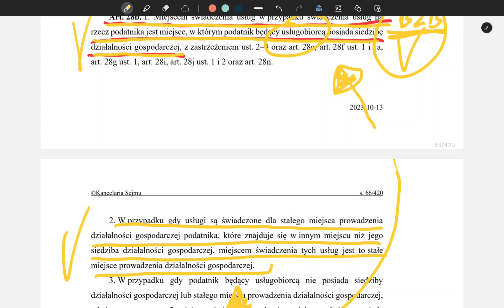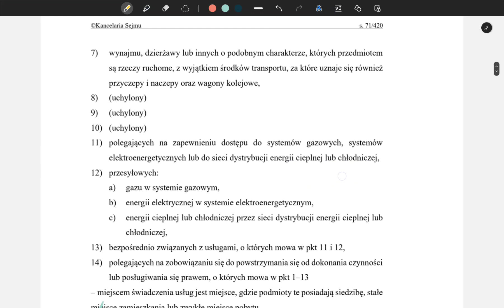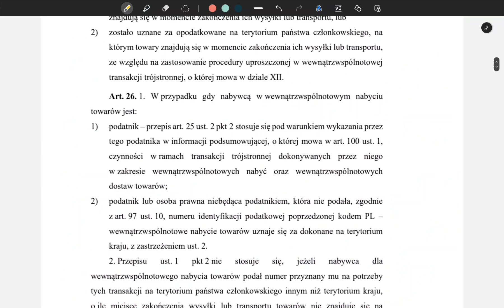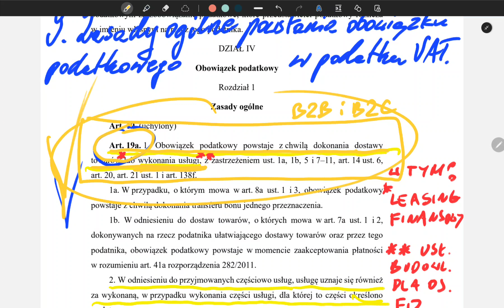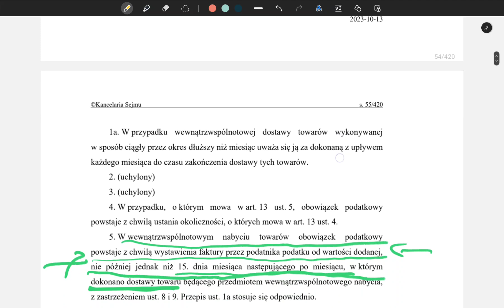24. Co to są usługi na ruchomym majątku rzeczowym w VAT?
PROPOZYCJA ODPOWIEDZI NA PYTANIE NR 24 Z ZAKRESU Podatek od towarów i usług. B. Pytania otwarte:

24. Usługi na ruchomym majątku rzeczowym w rozumieniu ustawy o podatku od towarów i usług: podaj przykłady, określ miejsce świadczenia i zasady opodatkowania.

WYKAZ PYTAŃ I ZADAŃ EGZAMINACYJNYCH DO EGZAMINU NA DORADCĘ PODATKOWEGO.
Załącznik do uchwały nr 4/VIII/2023 Państwowej Komisji Egzaminacyjnej do Spraw Doradztwa Podatkowego z dnia 28 kwietnia 2023 r. WYKAZ PYTAŃ I ZADAŃ EGZAMINACYJNYCH DO EGZAMINU NA DORADCĘ PODATKOWEGO.
Stan prawny na dzień 10/11/2023 r.

W odpowiedzi skupiam się precyzyjnie na elementach pytania. Zagadnienie zwykle  jest oczywiście szersze - do rozwinięcia  w komentarzach pod materiałem. Zapraszam!

Adam Kowalsky
Audytor
Ekonomista
Doradca